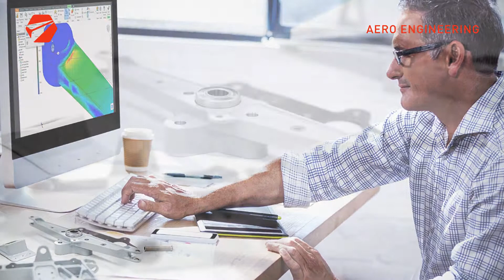CA Hamburg Screen Graphics